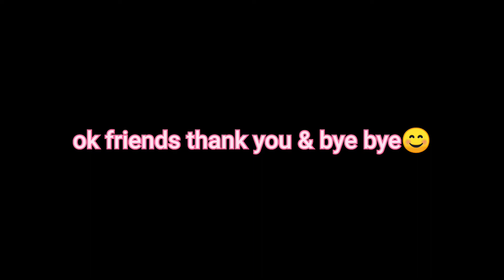Ghar pe bana punjabi & Hiya aur Twisha ne kiya sath mein dinner